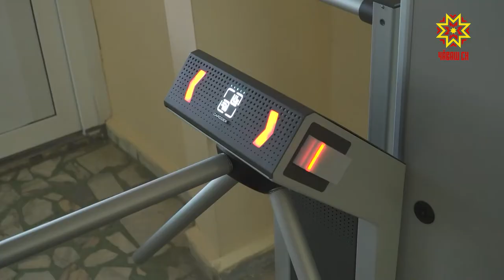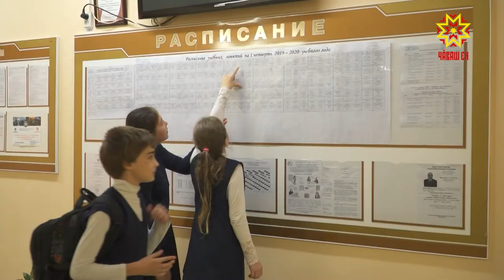Новые требования антитеррористической безопасности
Новые требования  антитеррористической безопасности   будут предъявлены к образовательным учреждениям.   Они уже закреплены  законодательно. Что уже сделано в этом плане в школах столицы, и что  еще предстоит, проверяет сейчас  специальная комиссия.